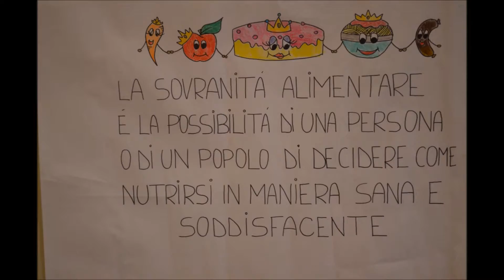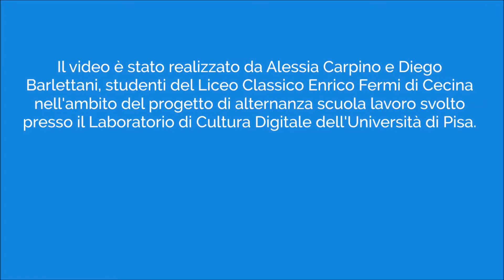A DIGITAL JOURNEY IN EUROPE - IC Toniolo projects